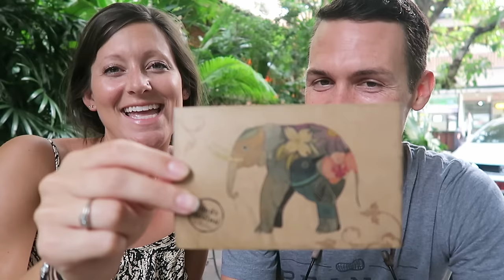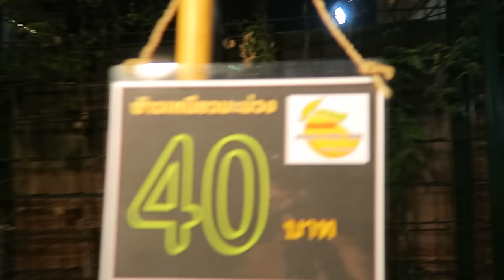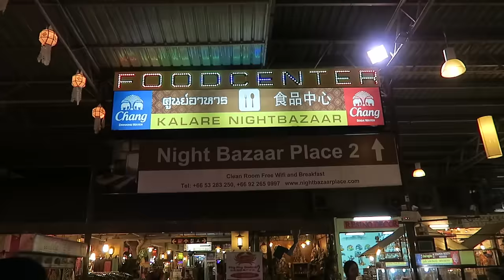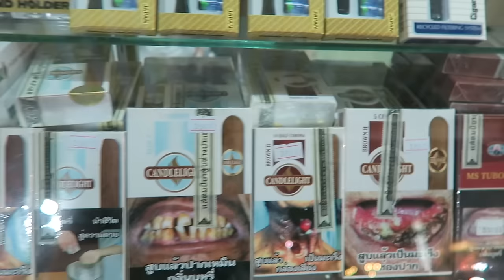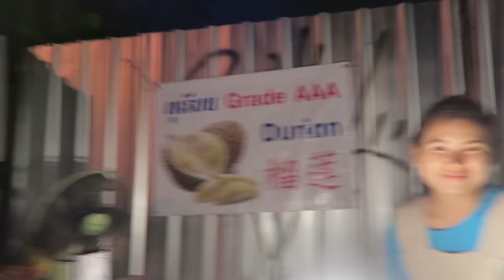EATING at the Chiang Mai Night Bazaar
✈️ We created FareDrop to help you score super cheap international flights!

Location: Chiang Mai Night Bazaar - Chiang Mai, Thailand
After being in Chiang Mai for a week and checking out both the Saturday Night Market and the Sunday night market, it was time for us the visit the Chiang Mai Night Bazaar.

To be completely honest the Chiang Mai Night Bazaar was a little underwhelming compared to the other markets we had been to in Chiang Mai. However, we were still able to find some fun foods to eat.

The best thing about the night bazaar is that it's open every night. If you aren't in Chiang Mai on the weekend. This will be your only opportunity for visiting a night market.

If you want to know what it's like to visit the Chiang Mai Night Market check out this VLOG!

Want to see other videos from the Chiang Mai Night Bazaar from other awesome Youtube creators? Check out the videos below.

If you have any questions about visiting the Chiang Mai Night Bazaar in Chiang Mai, Thailand, please leave them in the comments below!